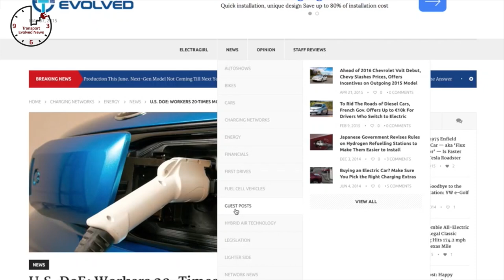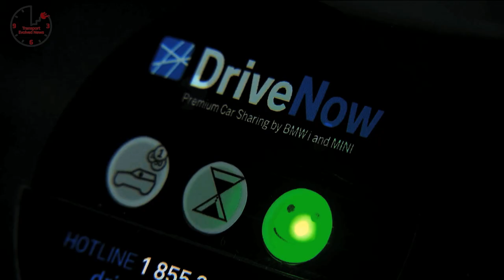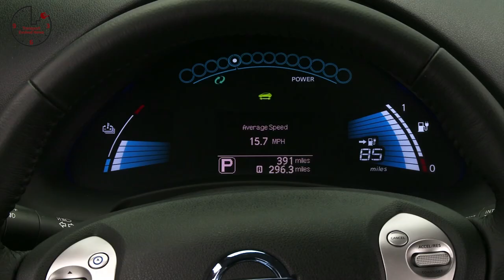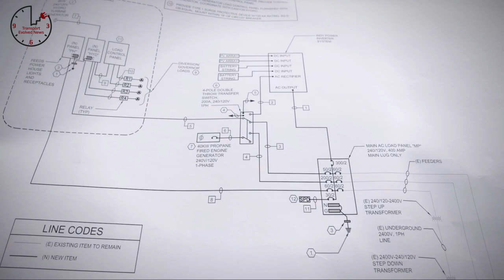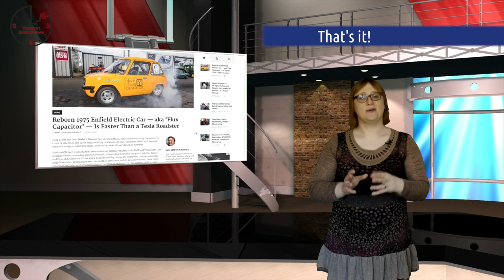Self-Driving Tesla, Battery Thefts, LEAF Deals: T.E.N. Future Car News 22/5/15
Weekly show about future cars and future car technology. This week news about: BMW Drive Now with i3 electric car; Bosch’s Self-driving Tesla Model S cars; Prius hybrid battery thefts in San Francisco; Google readies its pod-cars for the road; Nissan offers incentives to buy your car at the end of its lease; Tesla’s gigafactory in 4k glory; Reusing hybrid battery packs in Yosemite National Park; Sir Stirling Moss and his Renault Twizy.